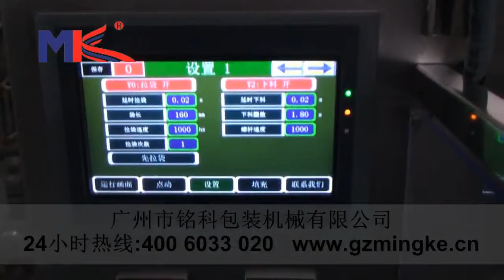MK 60FB back seal round side automatic powder packaging machine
Back seal automatic powder packaging machine suitable for  soybean powder, cocoa powder,flour,coffee powder,etc

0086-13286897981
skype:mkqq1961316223